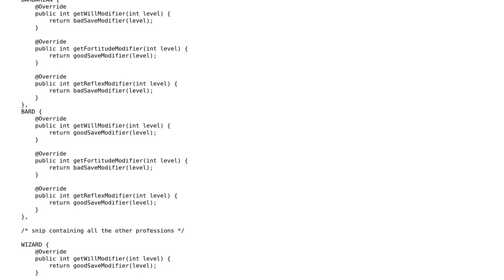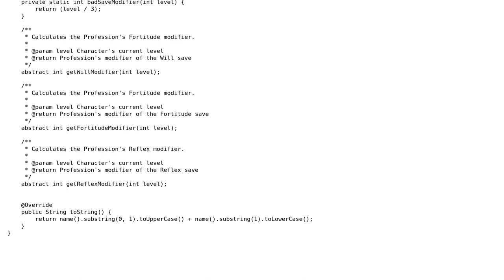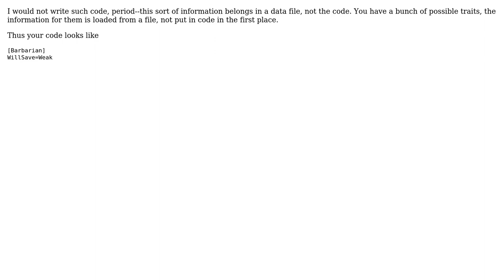Code Review: Checking DnD Traits in an enum (2 Solutions!!)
Code Review: Checking DnD Traits in an enum

With thanks & praise to God, and with thanks to the many people who have made this project possible! | Content (except music & images) licensed under CC BY-SA | Music | Images & others | With thanks to user Loren Pechtel user lealand user janos user Jamal user BrainFRZ and the Stack Exchange Network Trademarks are property of their respective owners. You are responsible for your own actions.